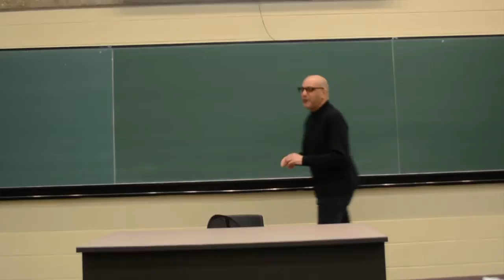BALDINI MAGIC - NEUROSCIENCE LECTURE ("MAGIC VS. ILLUSION")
'Baldini' lectures to a Neuroscience class at York University in a course entitled, "Neural Basis of Behavior" and discusses the Science behind how Magicians accomplish seemingly impossible feats by hacking the human brain. In this clip, the "Vanishing Sponge Ball" illusion is performed and then scientifically explained.